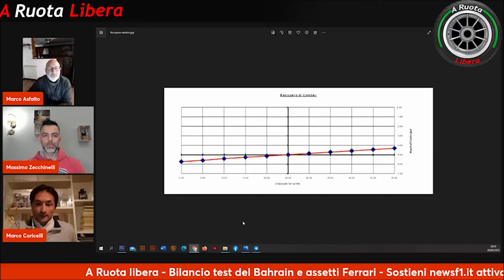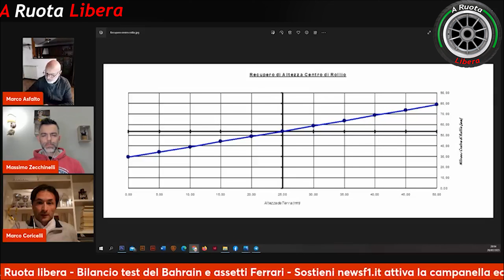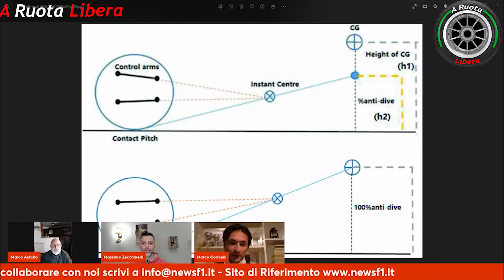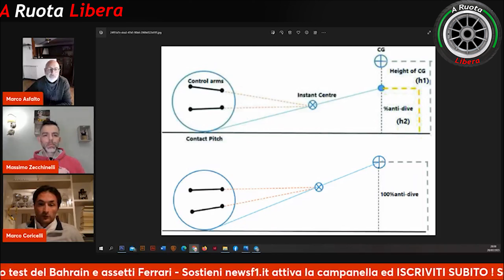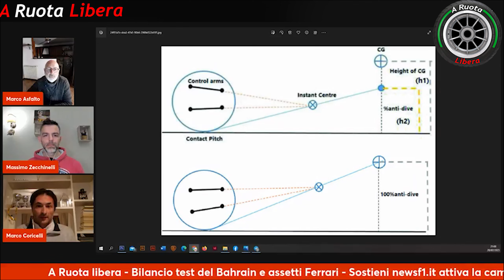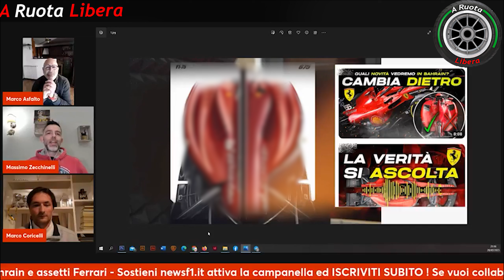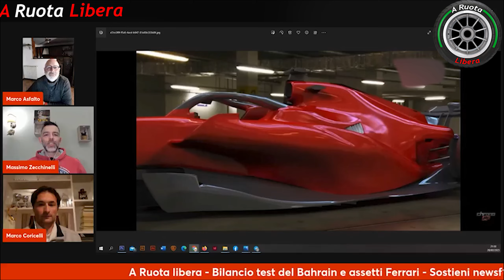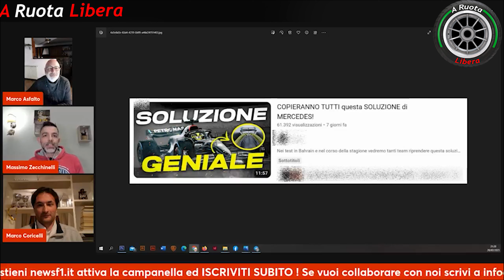Formula 1 A Ruota libera - Vincitori e Vinti ! Analisi dei test Bahrein Ferrari gia' KO ?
A Ruota libera, la rubrica di approfondimento e di discussione di Newsf1.it
Siediti con noi nel nostro bar e commenta con noi i test e il precampionato di Formula 1 2023
Video e foto tratti da @twitter canali ufficiali delle scuderie